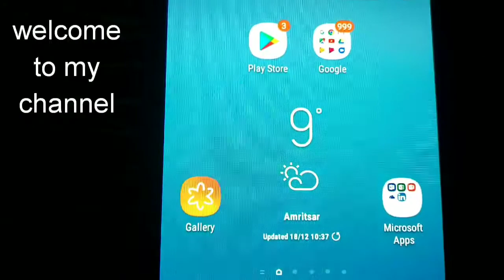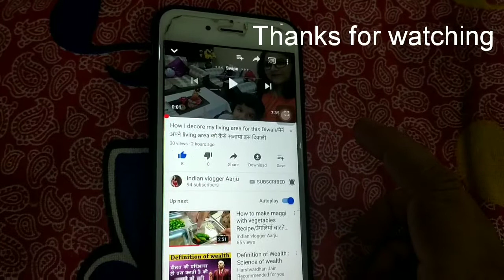Winter noon routine/ ठण्ड में कैसे ख्याल रखे अपने त्वचा की।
Hi everyone
About this video I mentioned that how we take care of our dry skin and I mentioned that rose water and glycerin r very useful solution for dry skin for winter season I hope it will be help to everyone
Regards
Aarju